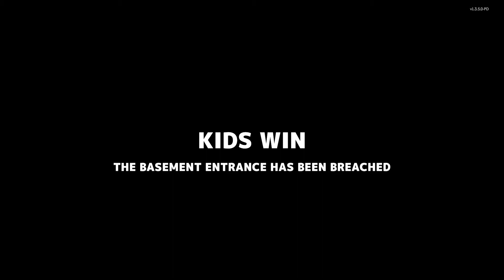KIDNAPPING SIMULATOR! - (Secret Neighbor)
This game was a ton of fun to record as well as edit. I'm have test coming up so that explains why my videos are so short. However when summer hits imma make the best videos I can so cant wait for that. Secret neighbor has a lot of bugs and glitches, but when the game works its a masterpiece with the right people.